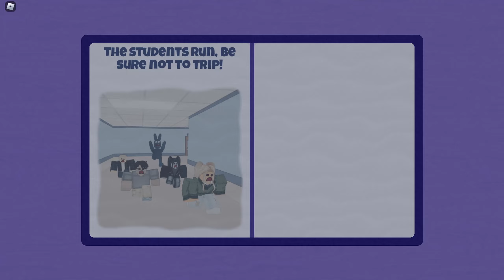ROBLOX Escape Mo's Academy FULL WALKTROUGH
A scary hare mascot keeps me at school, I can't get out without your help!